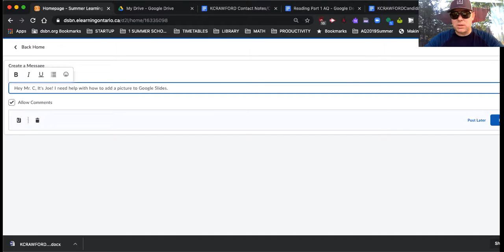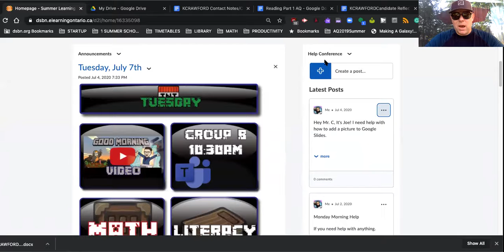Morning Message: Tuesday, July7th